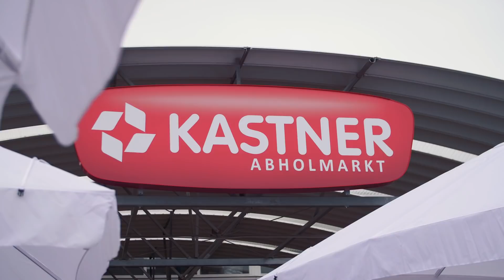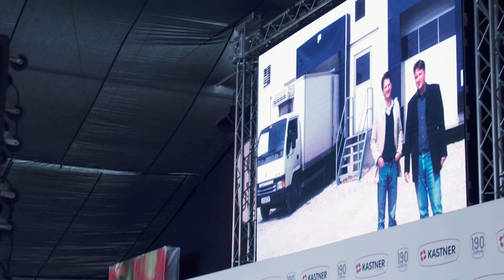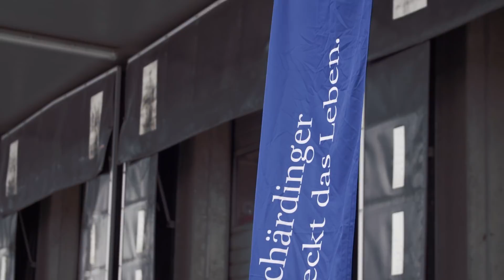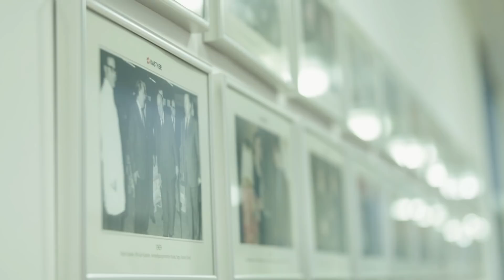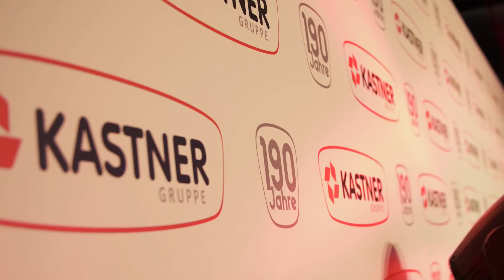190 Jahre KASTNER - Jubiläumsfeier und Tag der offenen Tür am 02.09.2018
Anlässlich des 190-jährigen Bestehens des Unternehmens KASTNER kamen am 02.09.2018 rund 650 Politiker, Kunden, Industriepartner, Mitarbeiter, Partnerfirmen und Freunde des Familienunternehmens in der Zwettler Firmenzentrale zusammen. Gemeinsam feierte man mit einem fulminanten Festakt und einem anschließenden „Tag der offenen Tür“ für die Waldviertler und Waldviertlerinnen die Erfolgsgeschichte des Familienunternehmens.